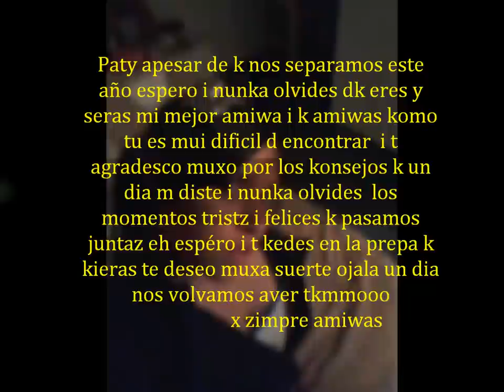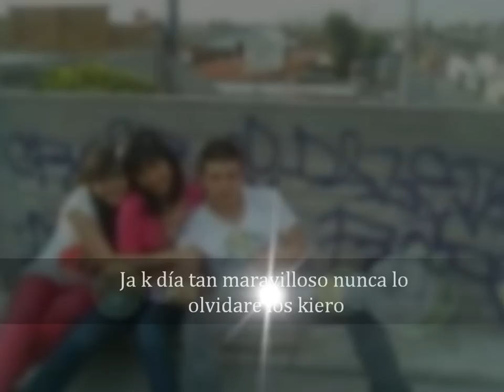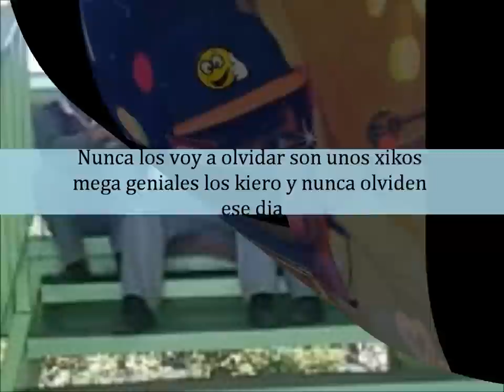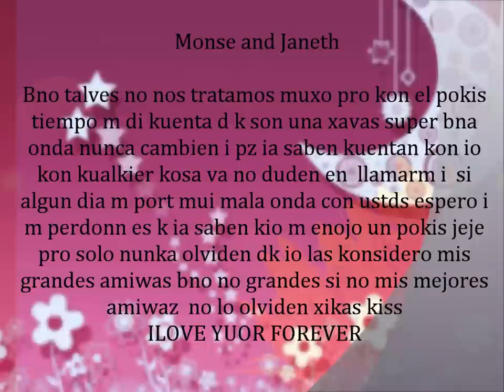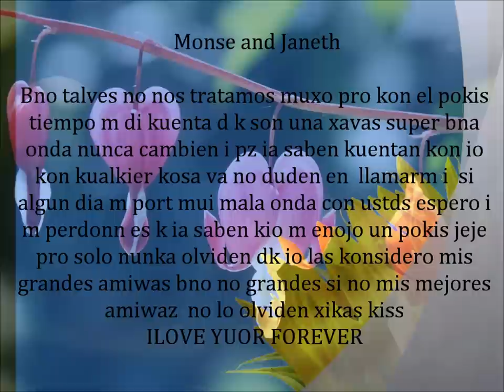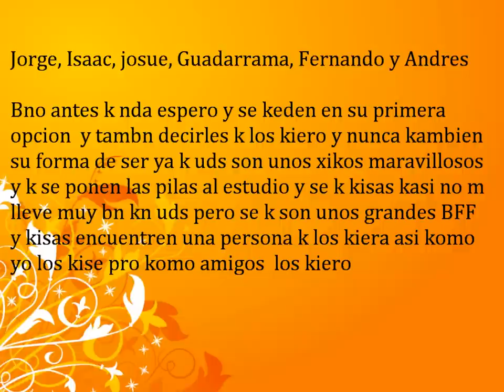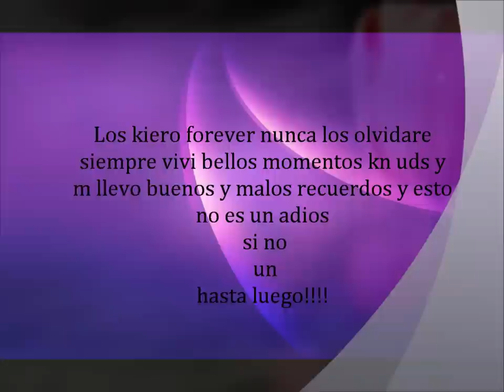Un adios a mis amigos del 3° A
Escuela Secundaria Técnica No. 119 " Juan Rulfo "